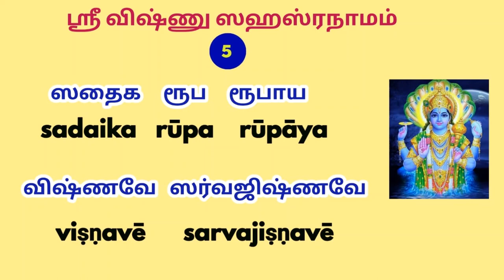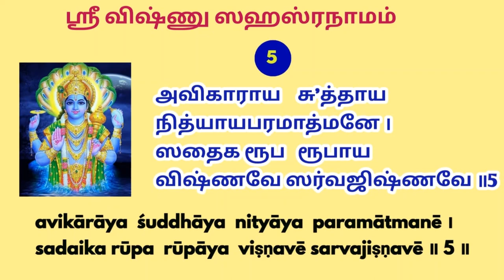Sri Vishnu Sahasranamam sloka 5 | ஸ்ரீ விஷ்ணு ஸஹஸ்ரநாம ஸ்தோத்ரம்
ஸ்ரீ விஷ்ணு ஸஹஸ்ரநாம ஸ்தோத்ரம் Sri Vishnu Sahasranamam sloka 5

அவிகாராய    சு’த்தாய
நித்யாய பரமாத்மனே ।
ஸதைக ரூப   ரூபாய
விஷ்ணவே ஸர்வஜிஷ்ணவே ॥5

avikārāya śuddhāya nityāya paramātmanē ।
sadaika rūpa rūpāya viṣṇavē sarvajiṣṇavē ॥ 5 ॥

மாறுபாடு அற்றவராய் தூய்மையானவராய் அழிவற்றவராய்,
என்றும் ஒரே வடிவினராய் அனைத்தையும் வெல்பவராய்
பரமாத்மாவாய் விளங்கும் விஷ்ணுவுக்கு நமஸ்காரம்.